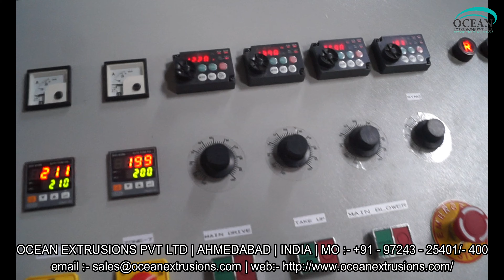Blown Film Machine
Blown Film Machine. The offered blown film plant is used for making the plastic film or sheet. This blown film plant is manufactured by optimum grade raw material and sophisticated technology in synchronization with set standard. Offered blown film plant is examined under the direction of professionals to ensure the flawlessness.
High Speed Blown Film Machine. The provided blown film plant is available in different specifications as per the requirements of our esteemed clients. This blown film plant offered by us is manufactured with premium grade material and highly modern technology in sync with the market standards. Customers can avail this blown film plant from us at affordable rates.

Features of Blown Film Machine:-
• Easy installation
• Rugged design

Applications of Blown Film Machine:-
• Courier bags

Other Details of Blown Film Machine:-

Blown Film Machine in India